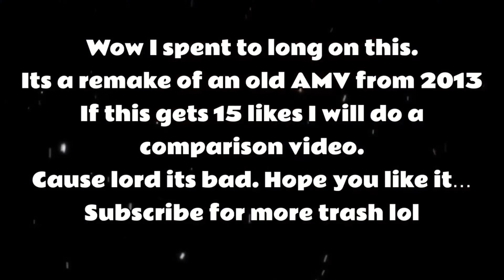LucarioAxel *Lucxel* Love Is On Fire Edit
So. I spent way too long on this crackship edit. But I have always wanted to do the whole mixing clips together and creating an editing thing. So I gave it a shot with my childhood crackship. Yes, it's a bit odd but hey. Mordetwi and Roger Rabbit X Jessica Rabbit is a thing so. It's free real estate. This year has made me go back to my routes and edit something I always wanted to edit really well. So here we are. Point is enjoy and let me know if u want more stuff like this. Enjoy!

And btw I meant what I said at the end I will post the comparison if this gets 15 likes. Yikers.

Also, the fact you can watch this shit in 4k gives me conniptions. XD

Where else you can find me can all be found on linktr.ee